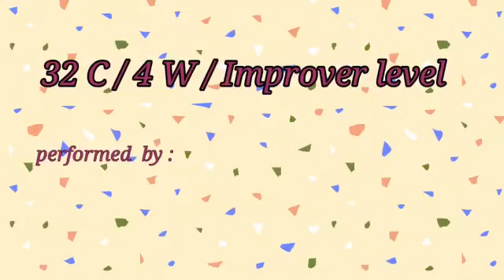Most people linedance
32 C/4 W/improver/choreo Guillaume Richard n Niel poulsen/ demo by PIETLINERS NABILA